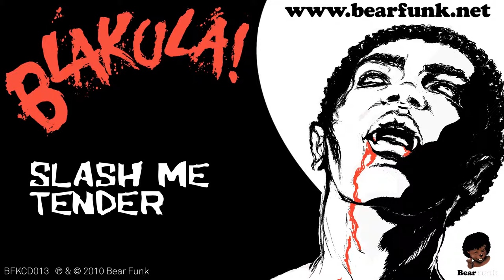Blakula! - Slash Me Tender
Blakula is a black vampire born in Haiti, hibernated in Transylvania and defrosted in New York City. It's 1977. After living for too long among the humans Blakula starts to enjoy life to the full, even its darkest aspects. Gradually Blakula becomes more human than normal people and starts behaving and 'feeling' like them. So Blakula posed for Robert Mapplethorpe's camera, wrote poems with William Burroughs, shared spray cans and brushes with Jean Michel Basquiat, jammed with Miles Davis and the Velvet Underground, starred in David Lynch's movies, danced at Studio 54 with Andy Warhol, dated Vanessa Del Rio and Joe Dallesandro, got addicted to heavy drugs and alcohol, experimented any possible erotic fantasy, partied hard, tasted the bright lights, learned the language of pimps and derelicts, lived in baroque palaces and shooting galleries, became more human than human then got crushed by the city sickness.

The Blakula soundtrack was created at an undetermined period in time by Simon Maccari and Andrea Bellentani (also known as 'The Diaphanoids'). The music is both unique and at the same time 'classic'. Musical touchstones range from funk, seventies' disco, psychedelia, avant-garde, no-wave vibe, cinematic atmospheric sounds, nightclub sleazy jazz to slow-mo bluesy grooves.   Every track on the album has been played by real musicians, orchestral ensembles and choirs.

At Bearfunk we often step foot outside the boundaries of the normal and decry fiscal sanity.  Blakula is one such step; a miniature suburban gothic funk/voodoo disco/slasher-thriller-giallo movie, soundtrack opera. Welcome Blakula's 'Permanent Midnight', an album that is a bitter and desperate ride through the alienated landscapes of a city's darkness.

Composed, arranged and produced by Marco "Simon" Maccari and Andrea Bellentani.
Recorded at Telecine Studio Rome,  Sound Di Ripetta Rome, Hausmonik Studio Rome, 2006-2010.
Final recordings, mixed and mastered at Peak Studio Italy.

Musicians:  Cristiano Alberghini, Alessio Alberghini, Carlo Apolloni, Wilko Zanni, Amos Amaranti, Mirko Tagliazucchi, Davide Vicari, Italo Satti, Renato Castoldi, Vittorio Schifani, Alfredo Pasquini, Giò Mazzini, Francesco Luberti, Roberto Grechi, Paolo Antonelli, Mauro Sica, Patrizio Moro, Aldo Amici, Ennio Fiorini.

Orchestral Arrangements by Cristiano Alberghini.

Solo violin on "Surrender To The Shadows" and "Blood Supreme" by Mario Sehtl.

Strings Ensembles: " I Modernissimi", Schema Sinfonietta, Giovane Accademia d'Archi Roma.

Brass Ensembles: Sax & Co., Fiati Reali, Little Big Horns.

Voices: Baba Yaga Choir, Domus Cantorum, Antonella Delli Colli.

Lyrics by Andrea Bellentani.

P & C 2010 Bear Funk
Published by Dharma Songs